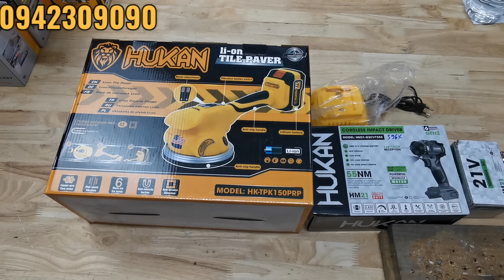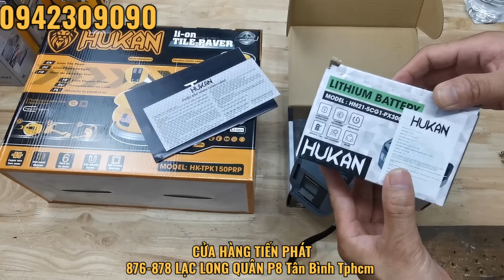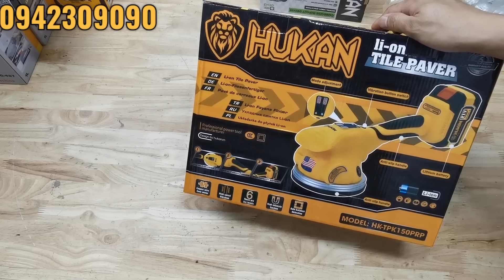Bắn vít cấp trượt Hukan giá chỉ 396k, Máy rung gạch thế hệ mới 1.330k